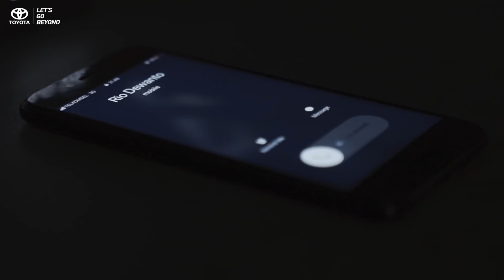CHRHybrid Rio X Rio Episode 2: Fun With Fuel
Siapa sangka duo Rio bisa tersesat di hutan? Berawal dari Rio Dewanto yang nggak bawa uang sampai akhirnya terjebak karena kehabisan bensin, gimana sih fitur C-HR Hybrid bisa menyelamatkan mereka?

Ayo tonton cerita Rio X Rio Episode 2: Fun With Fuel selengkapnya, Friends!